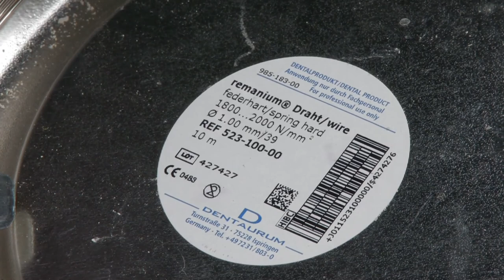Tooth Fairies (part 11) - Hambahaldjad (osa 11, klambrid C) -- Dental Techniques by Heino Kalm